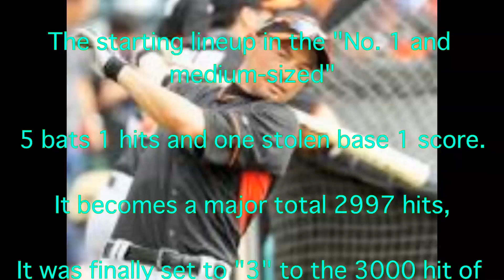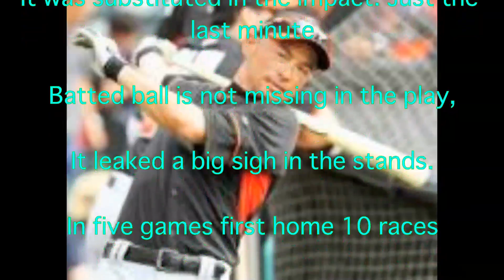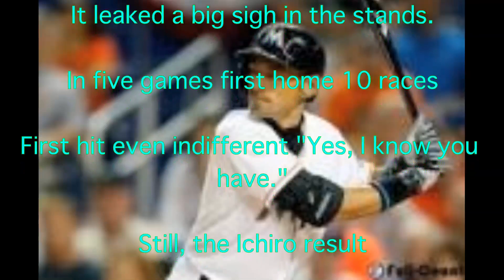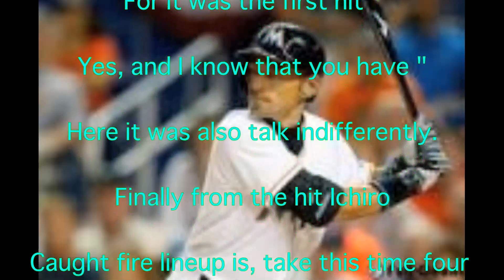Ichiro, feat, not 3 multi, unfortunately, 2997 hits, ultra-fine piece of play, Marlins, Park, No. 1